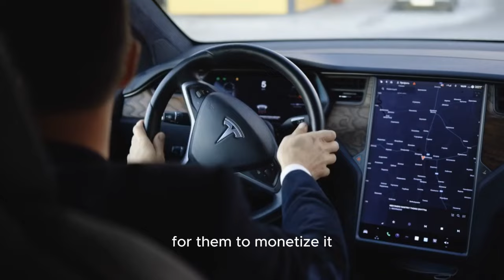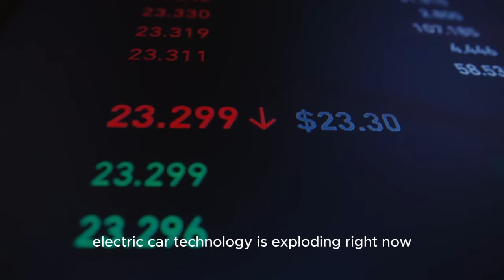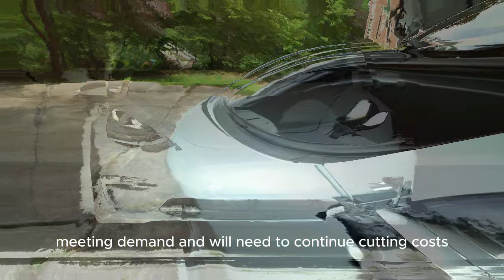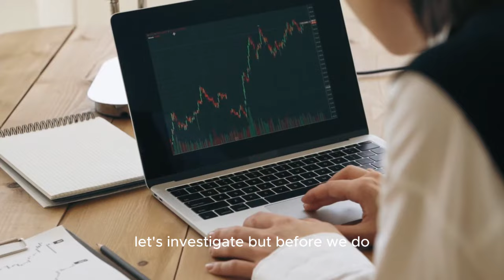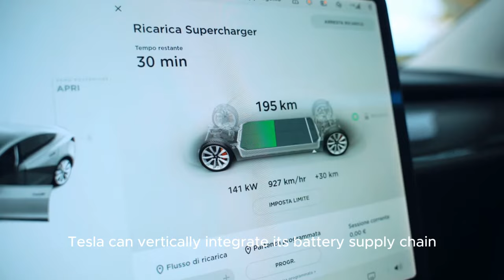Gary Black Predicts: Tesla’s Batteries are Going to Change Everything!